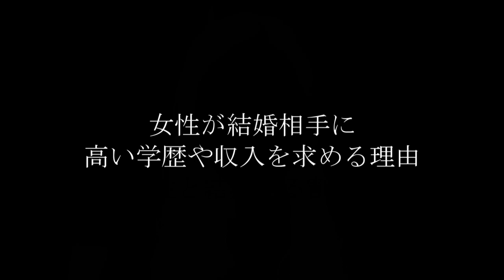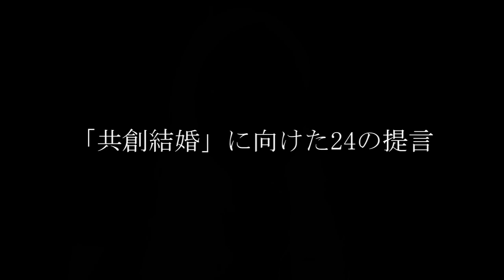【牛窪恵にきく】メンドい大恋愛と信頼から始まる結婚、どちらを選びますか？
「恋愛は面倒だが、いつか結婚したい」と考える若者が増えている。恋愛をしないのに、どうしたら結婚できるのだろうか、と違和感を憶える人も少なからずいるだろう。現在は、恋愛の先に結婚がある、という考え方が「普通」なのだ。

しかし、「おひとりさま」や「草食系男子」などの言葉を世に広めた牛窪恵氏（世代・トレンド評論家）は、「恋愛と結婚は、日本では四半世紀の歴史しかない」、そして「そもそも恋愛と結婚は"混ぜるなキケン"だ」と語る。なぜ恋愛と結婚は切り分けて考えるべきなのか。恋愛をしないで結婚をすることができるのか。『恋愛結婚の終焉』（光文社新書）を上梓した牛窪氏に、話を聞いた。（聞き手：関瑶子、ライター&ビデオクリエイター）

このインタビューのダイジェスト記事がオンラインメディア・JBpressから公開されています。